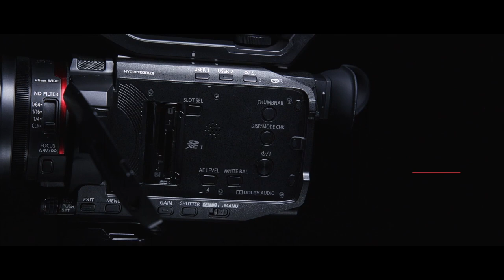The AG-CX10 Memory Card Camera Recorder Teaser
A new professional camcorder in the CX Series, the AG-CX10 Memory Card Camera Recorder, the industry's smallest and lightest 4K 60p camcorder. Packed into a compact body and offering the on-site mobility and portability demanded by professionals, the new camcorder enables high-quality 4K 60p recording, and will start shipping from February 2020*.
*The shipping start date depends on the region.